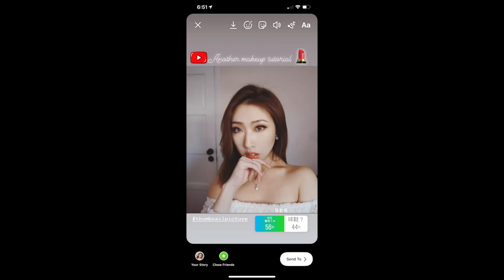【200塊就能入手380？！】YEEZY 380 MIST和MIST REFLECTIVE對比！球鞋的腳感和增高效果太香了吧｜墨西哥妹球鞋開箱介紹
如果看厭了350 現在是最好的時機大家玩一玩口味 380 MIST 曝光
￼說真的顏色不是我喜歡的
但是男生來說的話和價錢來說的話
這一對是個不錯的選擇￼￼￼￼￼￼￼